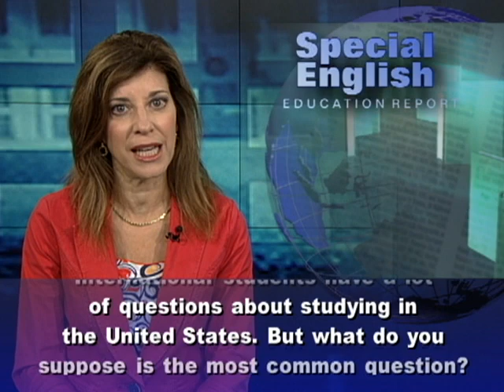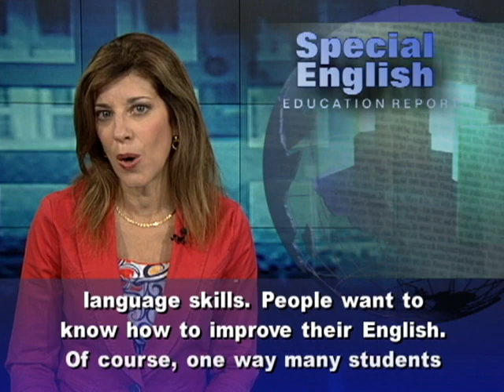A Blog Where Foreign Students Can Get Answers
International students have a lot of questions about studying in the United States. But what do you suppose is the most common question? We asked an expert right here in our building. Jessica Stahl is editor of VOA's Student Union blog. Jess blogs for international students interested in American higher education. She says the number one question she gets is about financial aid and scholarships. Money is everyone's biggest concern. But, unfortunately, that question is also the one with the most complicated answer. The short answer is this: Financial aid programs are often just for American students. But programs for international students do exist. You just have to look for them.Jess says probably the next most often asked question is about language skills. People want to know how to improve their English. Of course, one way many students improve their English is with Special English, like this program. But we like the Student Union's Glossary of Confusing Words used in education. Readers can send in suggestions. One newly added word is "catalog." An international student adviser wrote to say that new students generally have no idea what a university catalog is. So the glossary now includes this definition: "A university catalog (or college catalog) is an official publication that contains all the information a current or prospective student might need about academics and student services at a university." Jess has a group of foreign student bloggers at American schools. Even they were unsure what a catalog is. The students share their experiences studying in the United States -- for example, how they feel when they face cultural stereotypes. Simba, from Zimbabwe, recently wrote about going to lunch with a group of American students. Simba said he felt hurt when one of them was surprised to learn that Facebook is available in Zimbabwe.  Jess says the Student Union and its Facebook page get a lot of comments. She hears from a lot of students from China, Pakistan, Nigeria, Indonesia -- "pretty much all over the world."   Jess gave us a list of websites where you can research colleges and universities, financial aid and more. You can find that list at voaspecialenglish.com. She says the only "must-know" site for all international students is EducationUSA, from the State Department. The address is educationusa.info. And if you only know one other site it should be Study in the States, from the Department of Homeland Security. That address is studyinthestates.dhs.gov. For VOA Special English, I'm Carolyn Presutti. (Adapted from a radio program broadcast 10May2012)